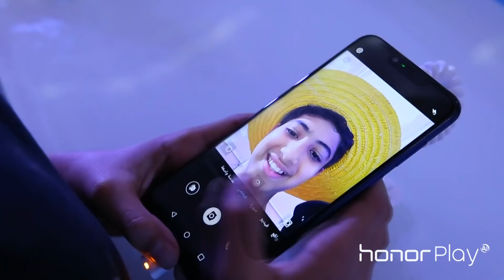Honor at Gamers Con 2018| جيمرز كون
قضينا وقت اكثر من رائع في Gamers Con هذا العام !! لا توقف الأكشن والاثارة وعيش تجربة العاب مشوقة مع هونر بلاي

We had a great time at Gamers Con this year!! Don’t stop the action and check out our GamingMonster aka honor play for the ultimate gaming experience.